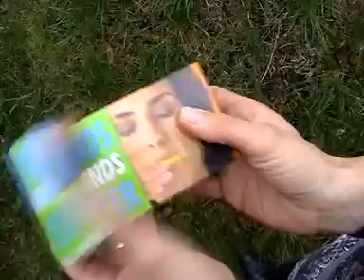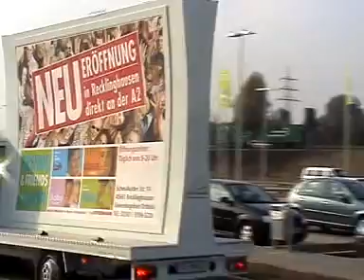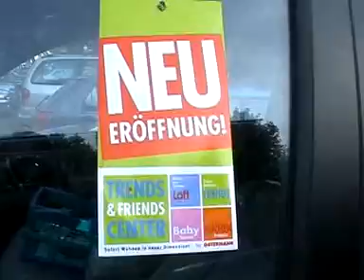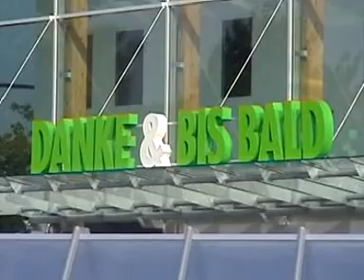Ostermann Eröffnung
Doku Ostermann Eröffnung